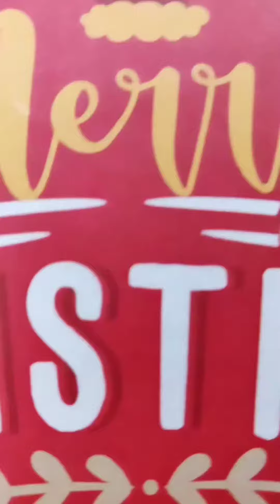first COLLAB🎅christmas socks gift december winter chotimotivlogs love💕